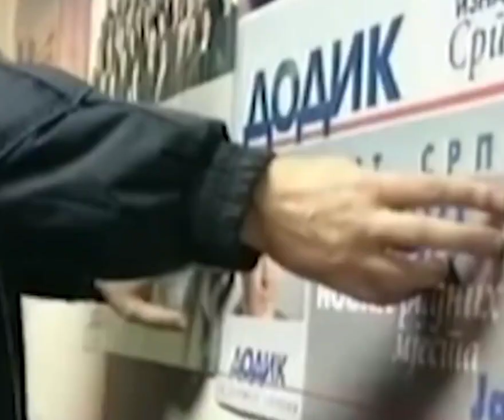Song to Milorad Dodik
song: Lazo Pajcin-Milorad Dodik